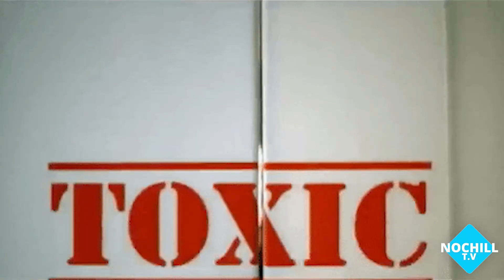Best and Worst of 2019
A Few Comics got to discuss best and worst moments of 2019.
From Spiderman homecoming to Nipsey Hussle